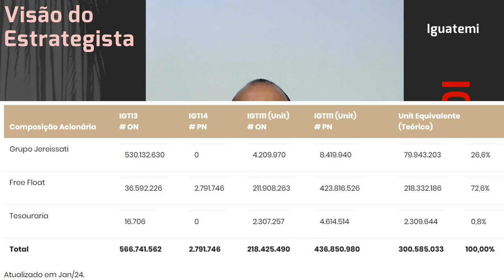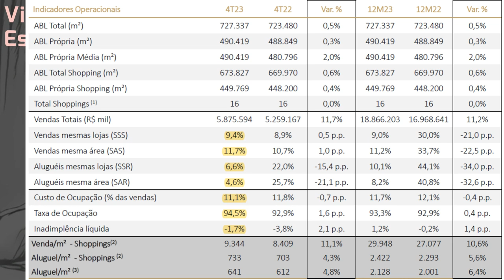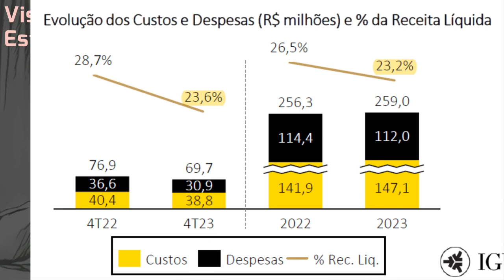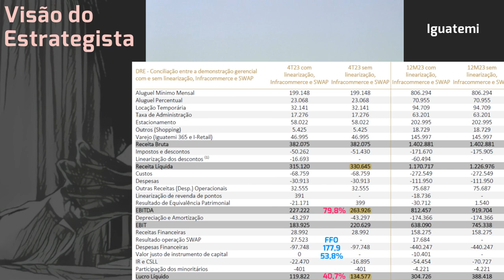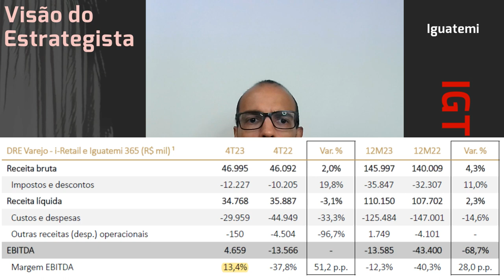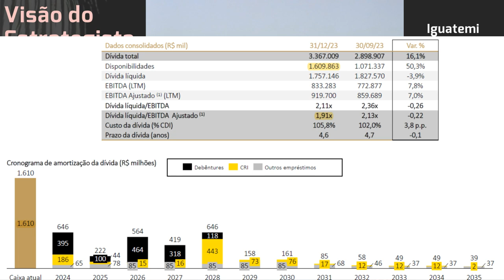24.02.2024 - Visão do Estrategista - Resultados Iguatemi 4T23 - IGTI11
O que você acha do projeto Casa Figueira do Iguatemi (IGTI11)? - Live 249 (08/01/24) - Visão do Estr